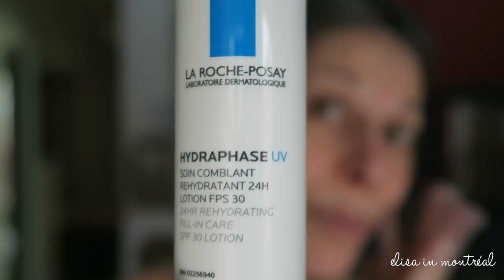Over 50 skin routine | Rocking Fashion & Life in my 50's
Hello fabulicious sisters!

This video is on my skin routine. Given that I have normal skin I work with what I have knowing that no cream will get rid of wrinkles or flaccidity nor sagging face muscles. Creams are temporary chemical solution that irritate one's skin to make it look plump and therefore "young". However, once the effect of the chemicals are done one's skin returns to it normalcy. Too much use of chemicals will make that the skin will not be able to produce its own natural oils so more purchased (sometimes expensive) creams will need to  be obtained in order to feel like one is getting that elusive and impossible "younger" skin back. In comes moi with my way of taking care of myself so as to live my stage of life with all its wrinkles, flaccidity, saggy muscles and utterly total acceptance, freedom of fighting the forever losing battle and final peaceful happiness.

We invite you to follow our Facebook page WHITE HAIR REVOLUTION
You can post your in transition to grey hair, full transition hair, any hair really, anything that makes you happy is welcomed because we all want to oooh and aaaah at each other.

My kind of woman is one who is not afraid to  admit that she has gained weight, no longer has the same strength, accepts her wrinkles and of course her grey hair (whether dyed or not). But none of this is going to stop her from looking as mysteriously fabulous as possible.

This channel is about allure rather than fashion. It's about concept rather than precise store purchase. But mostly it's about acceptance, independence from anyone's opinion and ultimately self love.

Does this make sense to you?

Welcome xoxo

editor: iMovie

moto jacket Forever XXI
sweatshirt  & scarf JoeFresh

Little bits of “yellow hair” is the end of a wonderful bleaching process that I had done in order to transition.  This process was performed by COLOURIST Jessica of Salon Drake

Salon Drake
7010 Clark Street
Montreal, H2S 3G4

Please ask me in the comments if you want the hairdresser's name and location THAT CUT MY HAIR.